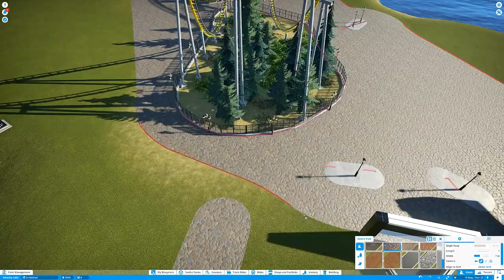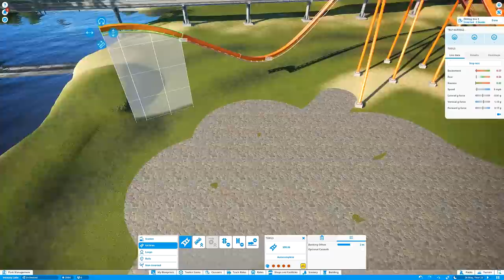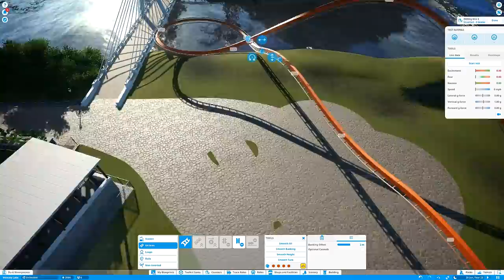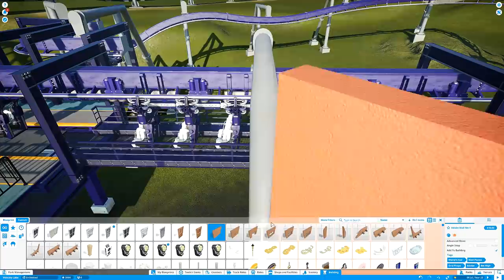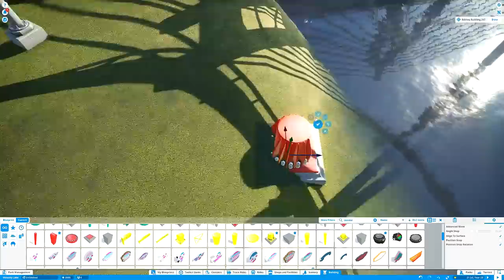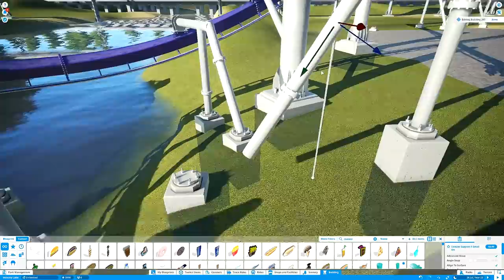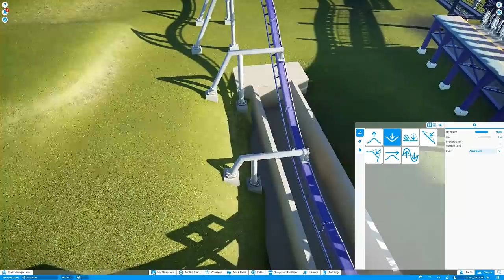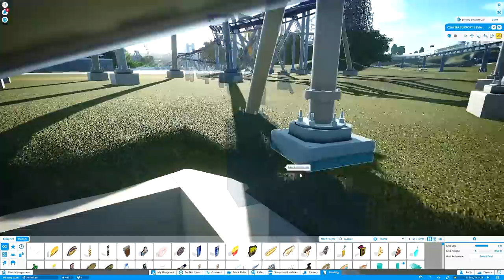Velocity Lake (ep. 54) - An Invert for All Ages! | Planet Coaster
Today we will be constructing what will (almost certainly probably) be Velocity Lake's FINAL rollercoaster! And I think it's a good one :)